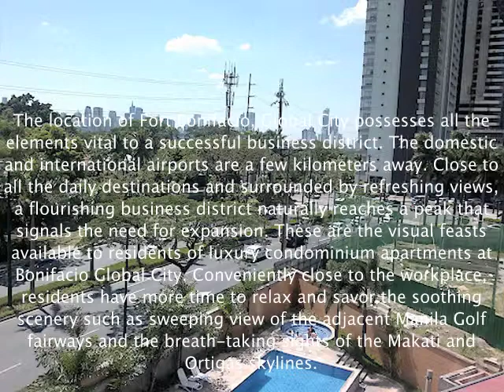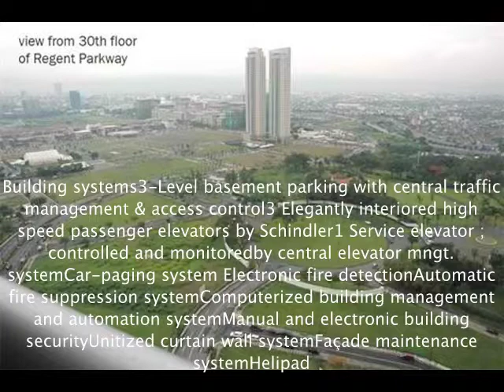PENULTIMATE LIVING, REGENT PARKWAY, BGC FORT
Exclusive 3 BR condo for sale in Fort Bonifacio - a Philippine real estate investment opportunity in one of the elite and most exclusive condominium building - The Regent Parkway.

This 2008 residential building with amazing 360 degree views of the Fort skyline was developed by Daiichi Properties. The apartment measures 307 sqm. of total living area and is located in a high floor featuring three bedrooms with private bathrooms, a spacious living area and a modern well equipped gourmet kitchen. Perfect place to enjoy life within the heart of the business capital of the Philippines.

Sale: Php 42M, select furnishings included. Price is subject to offer.

For a selection of other property inventories, visit our